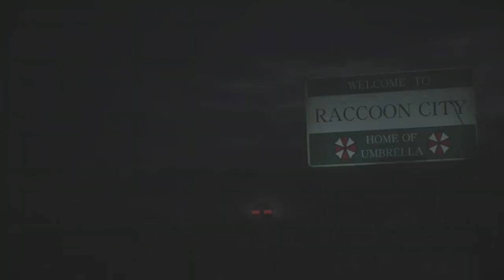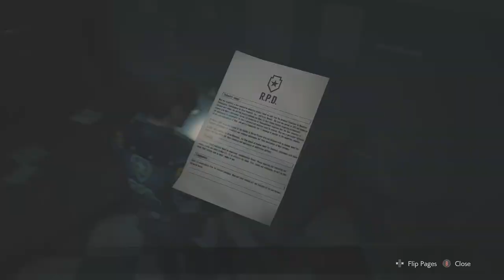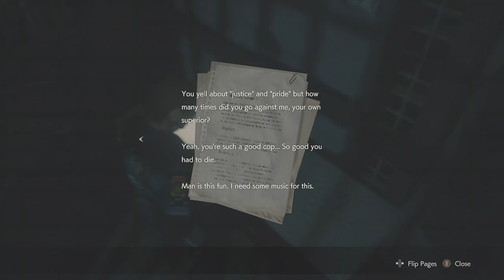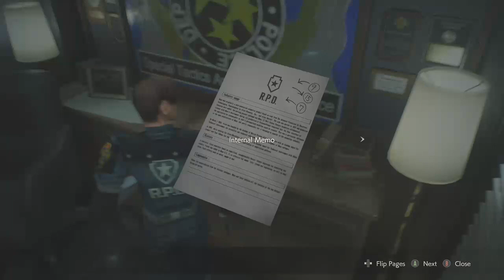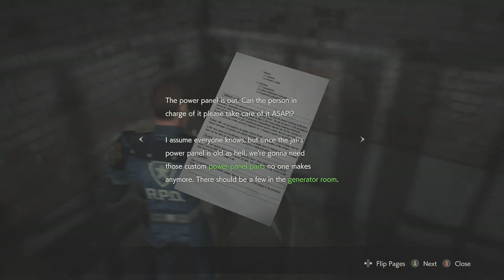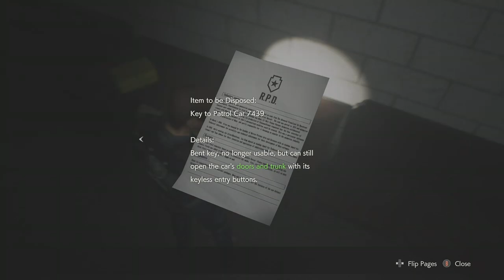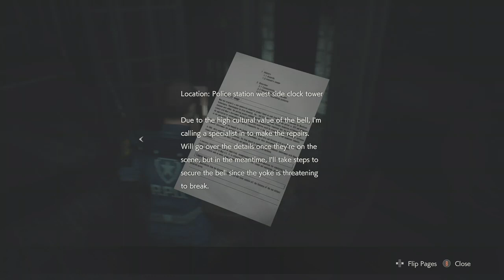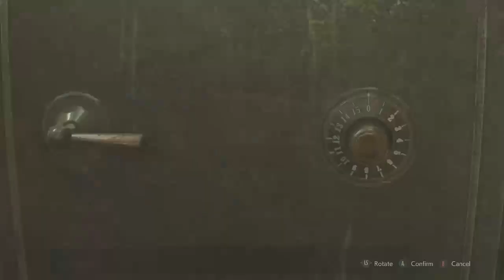Resident Evil 2